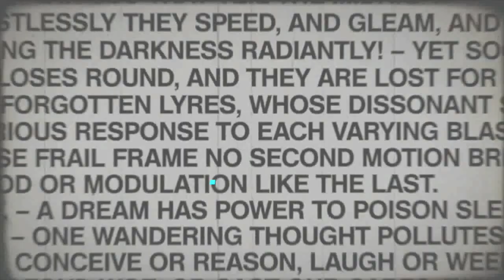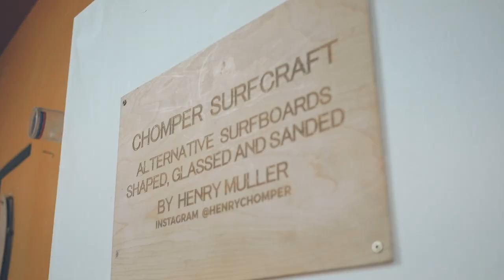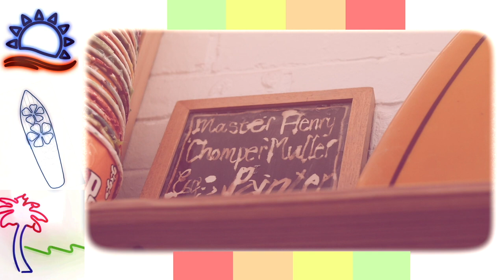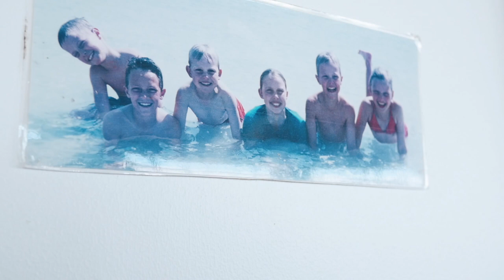Made in Cape Town (Ep. 4) – Botanical boards making waves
MadeInCapeTown is a docu-style video series, created exclusively by Cape {town} Etc with one goal and one goal alone: showcase local talent. Episode four introduces Henry Muller, owner of and talented artisan at Chomper Surfcraft, where boards are being made like we’ve never seen before.